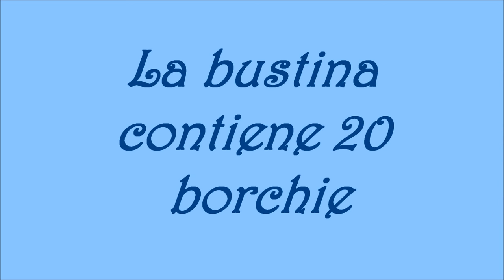Easy striping tape nails with triangle studs by ladyqueen.com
Ciao a tutti. In questo video vi farò vedere come ho utilizzato le borchie triangolari che mi ha mandato il sito